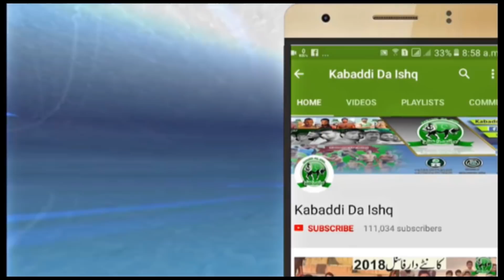Lakhoana Kabaddi Cup 2018 FInal Match | Lala UBaidullah Vs Shana Siyal 2018 Final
11 novmber 2018 final kabaddi match
best kabaddi tournament 210 rb lakhona,makoana faisalabad final kabaddi match
shaeen kabaddi club vs azad kabadaddi club
lala ubaidullah,malki binyammen,saif jatt,malik zaqa ,anees billa,
rana rashid,
vs
rashid ismaeel,qamr butt,shana siyal,rashid waince,rana imran pola
muzmal boota,wqas bootafiasal wattoo